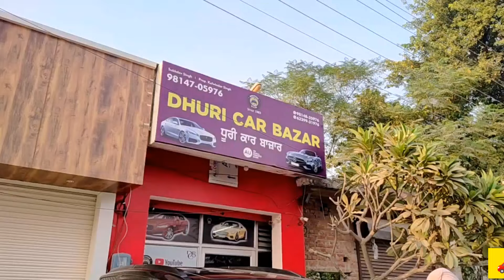Audi ਤੋਂ ਲੈ ਕੇ swift, xuv, scorpio altis ਕਾਰਾਂ ਦਾ ਮੇਲਾ | ਭਾਰੀ ਡਿਸਕਾਊਂਟ | punjab car bazar low price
welcome to our utube channel Dhuri Car Bazar
Contact Kulwinder Singh - 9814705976, 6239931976 ਸੈਕੰਡ ਹੈਂਡ ਕਾਰਾਂ ਖਰੀਦਣ ਅਤੇ ਵੇਚਣ ਲਈ ਸੰਪਰਕ ਕਰੋ

address dhuri car bazar opp tvs agency near natt hospital dhuri 148024

dhuri car bazar always at ur service dream car